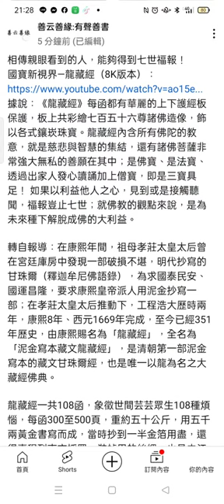Record 2024 05 02推薦 國寶新視界 —龍藏經（8K 版本）（一入眼根，永為道種）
龍藏經觀察7  故宮科學教室      國立故宮博物院南部院區 Southern Branch of National Palace Museum 提到有七尊佛像（不知是否與七佛滅罪真言 的七佛有關）（藏文版大藏經，製作於清朝初年康熙皇帝）